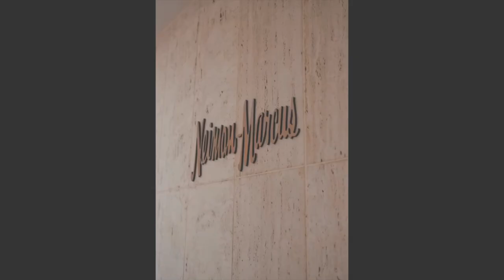NIL "THE MONEY GAME" DOCU SERIES!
Amazon Prime Docuseries on NIL!